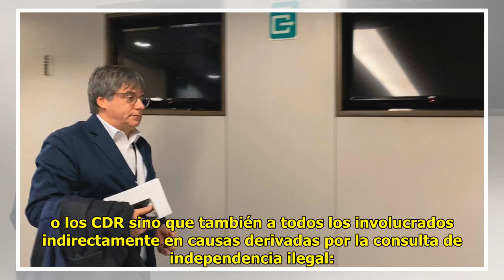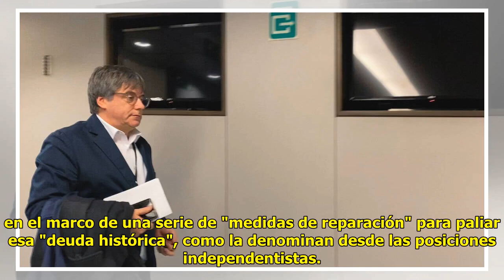Ner.viosismo en el PSOE ante un inflexible Puigdemont: "Seguimos hablando"